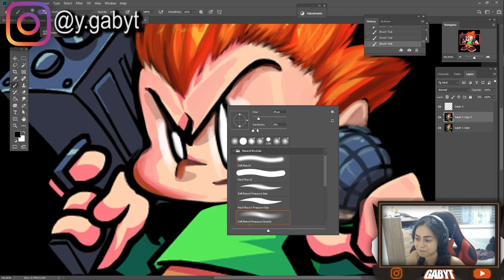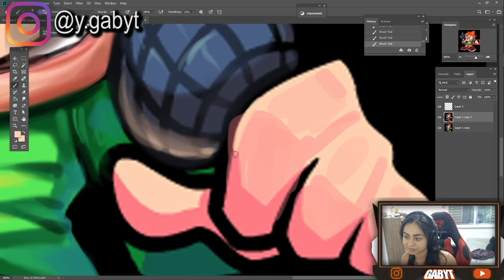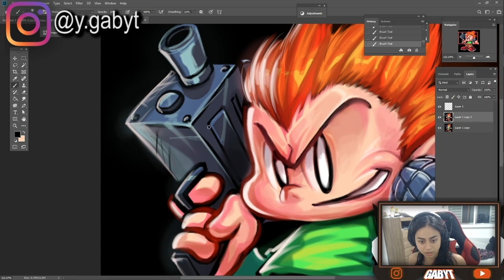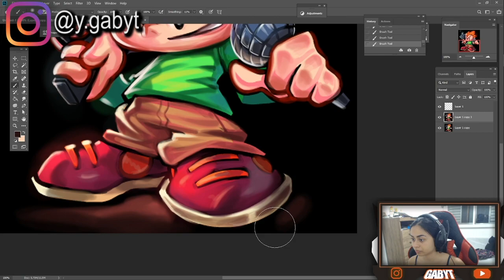Drawing PICO in a Different style FRIDAY NIGHT FUNKIN' //digital art process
This is how PICO would be with your RTX ON speedpaint process

some cool people:
WillD
Clockbirds
Remarin
Nadiaxel
Stan Oh man
PinkIncubi
Par0llel
LavenderTowne
Mohammed Agbadi
Infires Artworks
Zhc
Sakimichan
Neytirix

Drawing GIRLFRIEND in Different style
 FRIDAY NIGHT FUNKIN
drawing boyfriend art style
KAWAI FRESH (Friday Night Funkin' Jam!)
kawaisprite
Friday Night Funkin' - Boyfriend's Day Out
Friday Night Funkin' Mid-Fight Masses
 friday night funkin pico
pico friday night funkin
friday night funkin comic dub
 fnf comic dub compilation
fnf comic dub
friday night funkin comic dub compilation
funny friday night funkin comic dub compilation
 funny friday night funkin
 friday night funkin memes
 friday night funkin funny comics
 friday night funkin girlfriend
 pico x keith
 boyfriend x pico
 boyfriend x girlfriend
 pico x boyfriend
 fnf funny comics
 funny friday night funkin comic
 Full Week (Recharted)
fnf
PICO VS EVIL BOYFRIEND
FRIDAY NIGHT FUNKIN' JAM ENTRY
painting process